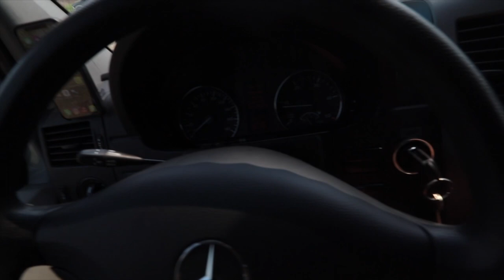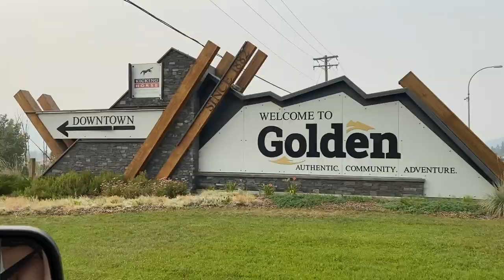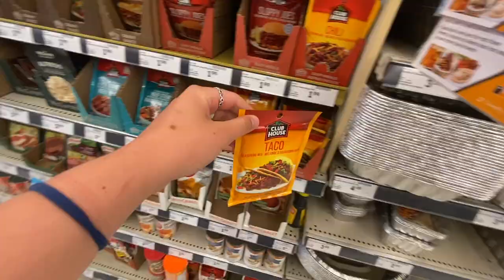Nic finds his first T-REX!!! + Calgary & Lake Louise | van life vlogs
Come with us through the Bad Lands in Alberta so Nic can see his first T-REX!!! We also explore Calgary and head west to Lake Louise :) We hope you enjoy this weeks adventures!

👍 give the video a like and make sure to comment 💬  if you have any questions!

🔗 links to materials/products used in this entire van build can be found below:

Mattress Topper*

Button Head Nuts*

Rivet Tool*

Maxxair Fans*

12V Recessed Lights*

12V Push-Button Switch*

12V Dimmable Switch*

Butyl Tape*

Rivet Tool*

Renogy 100W Solar Panel*

Solar Wire*

Solar Connectors*

Sikaflex 221*

Maxxair Fans*

Dupli-Color High Performance Wheel Coating, Black,*

Dupli-Color Acrylic Enamel, Crystal Clear*

Kreg Jig Kit*

22” Drawer Slides*

22” Heavy Duty Drawer Slides*

Slam Latches*

Undermount Sink*

Water Filter*

Sink Faucet (not the exact one we used but similar)*